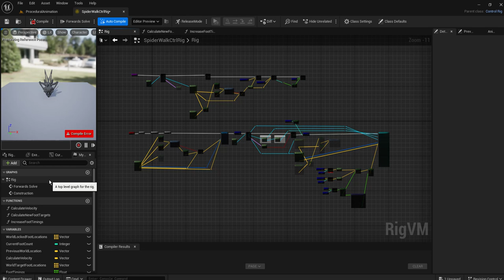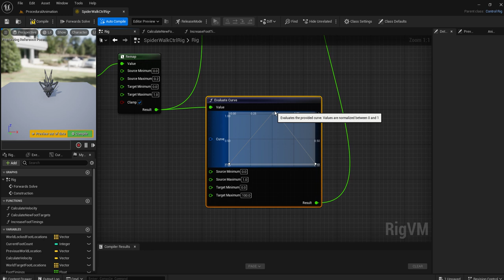Procedural Animation 146 Add Evaluate Curve Target Maxmum=100